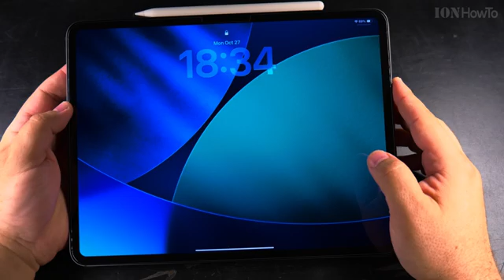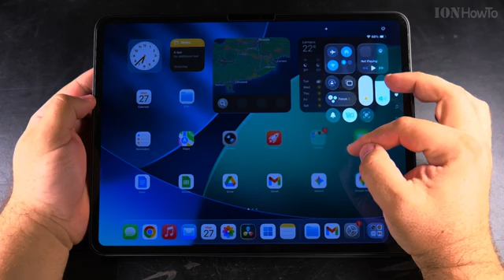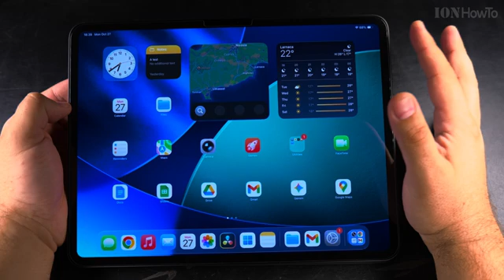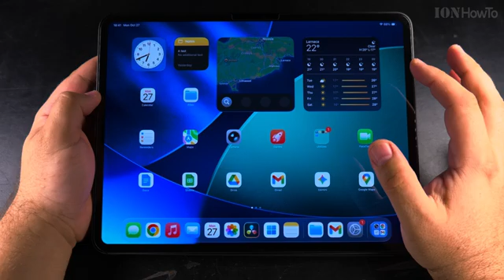iPad Frozen Force Restart Not Working Solution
iPad Frozen Force Restart Not Working Solution is to Remote Erase iCloud Find My Network.

iPad Pro m5 iPadOS 26 How to Unfreeze Frozen iPad when Force Restart is Not Working. The Solution is to Remote Erase using iCloud Find My Network.

How to Fix a Frozen iPad When Force Restart Doesn't Work.
I recently purchased my new iPad Pro M5 13 Inch and I was trying a few apps then the iPad suddenly wouldn’t respond to anything other than control center. Apps were not opening and any of the forced restart buttons combinations wouldn’t work.
I could wait for the battery to be depleted but decided to erase the iPad thru iCloud Find My App as I didn’t have anything important on the iPad yet.

If I had important documents and data on the iPad, the iCloud Backup would be great to have enabled especially for apps and settings.

Showing you on iPadOS 26 on iPad Pro M5 13 Inch 2025 model.

iPad Model Code MDYJ4TY/A Model A3360 iPad Pro 13 inch Wi-Fi 256GB Space Black Standard glass

Apple Pencil Pro Model MX2D3ZM/A A2538 manufacture date 05/2025.

In this video, I show you what to do when your iPad Pro M5 is frozen and a force restart is not working. If your iPad screen is unresponsive and the normal reset methods have failed, I guide you through a solution.

I explain how to use iCloud and the Find My network to remotely erase your iPad. This is often the last resort to fix a completely frozen iPad. Learn how to use Erase iPad remotely when you cannot access the device directly. This process can help you regain control if your iPad is stuck on a black screen or is completely unresponsive.

Before you start, I mention that you will need to have Find My enabled on your iPad and know your Apple ID and password. Using Remote Erase will delete all your data and settings, so it is a solution for when you have no other options left. I show you the steps to use iCloud Find My to erase your device from a computer or another device.

Learn how to fix an iPad that won't turn on or off or respond by using this method. After the erase, you can restore your data from a recent backup. This video is a guide for solving a severe iPad freeze that other reset methods cannot fix.

If your iPad in not turning on you could try to simply let the ipad charge for a few hours just to be sure the iPad is charged.

Any questions?